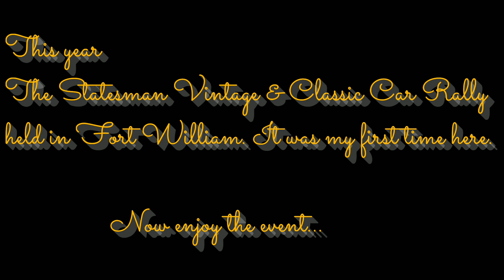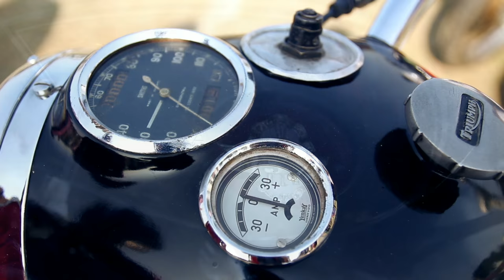Vintage Car Rally 2017|KOLKATA| The Statesman| Fort William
Vintage & Classic car rally was held in Kolkata by The Statesman group. And it was really a great show. Lot's of car and bike's are there with their proud owner.
It was my first time and I really enjoyed a lot. Waiting for the next year event.

If you love 👌 my work then give 👍